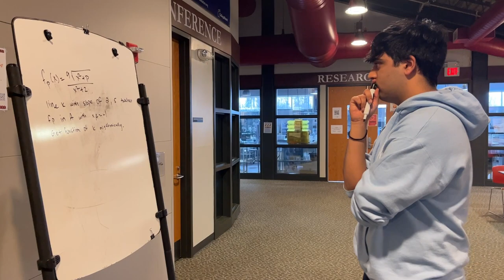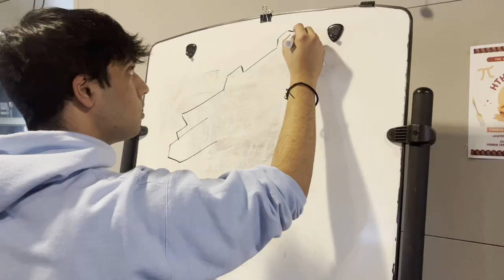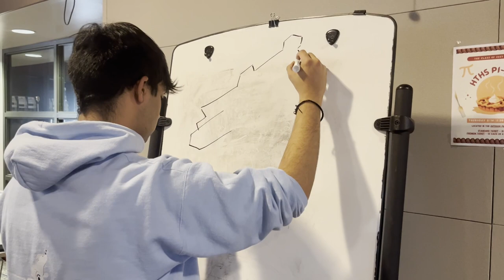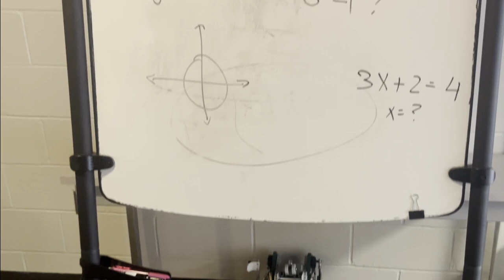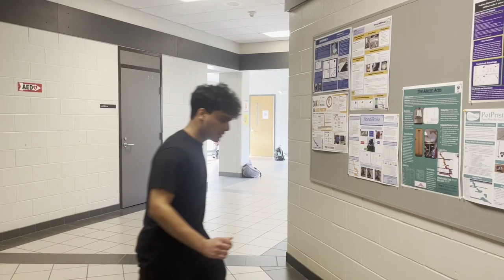Om Alone - HTHS Film Fest 2024 1st Place (Class of 2025)